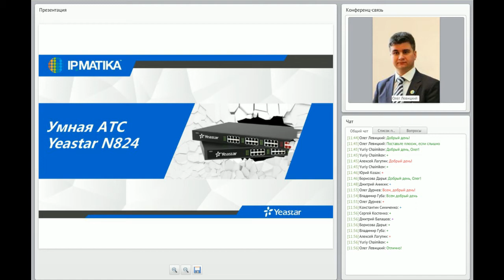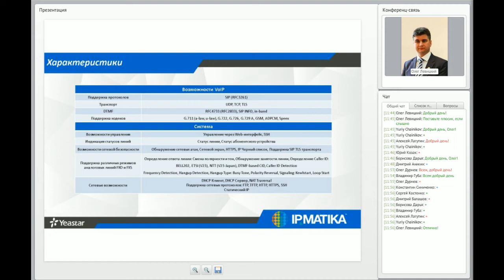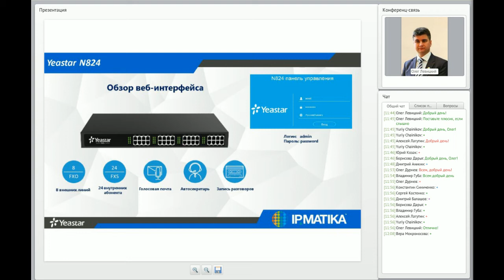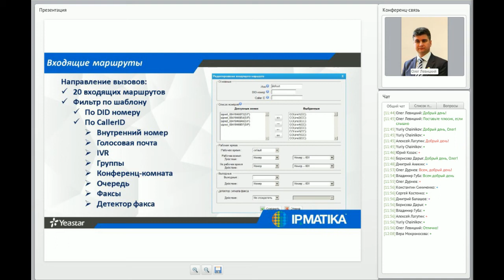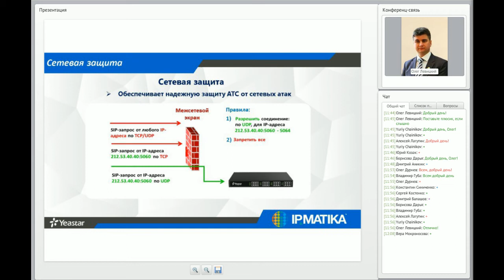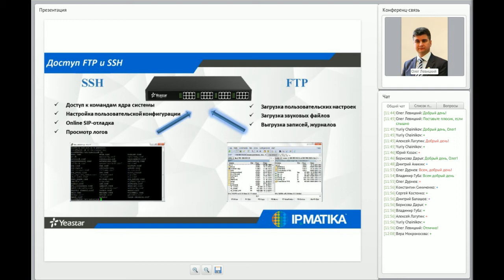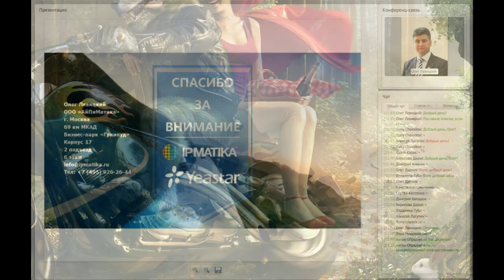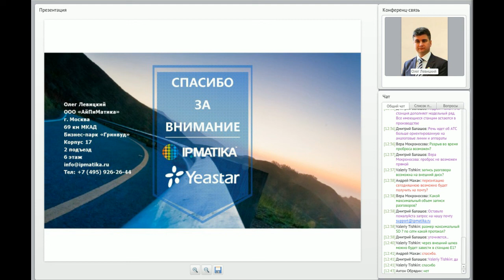2015 - Умная аналоговая АТС Yeastar N824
Основные вопросы, рассмотренные на вебинаре:

1. Обзор возможностей АТС N824
2. Основные характеристики
3. Начало работы с АТС
4. Обзор Веб-интерфейса станции:
  - VoIP и аналоговые телефоны
  - VoIP и аналоговые линии
  - Правила набора и маршруты
  - Направление вызовов в очередь
5. Интерфейс AMI для интеграции
6. Подключение по FTP и SSH